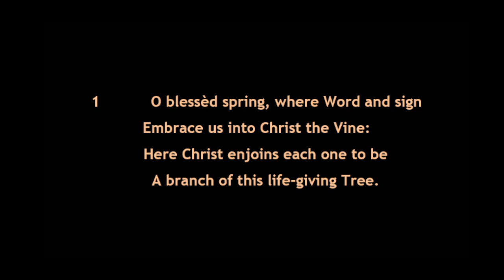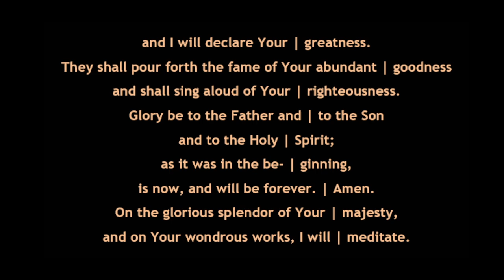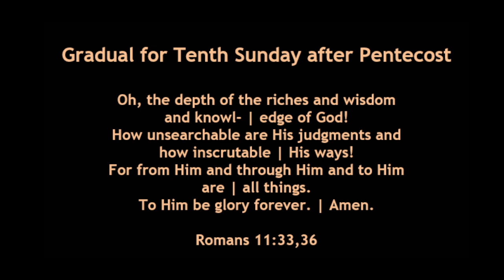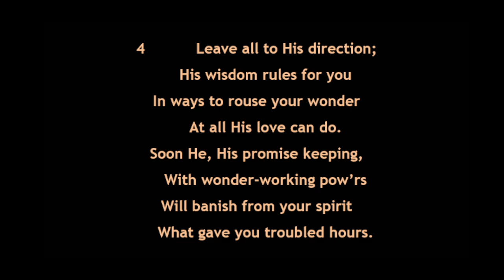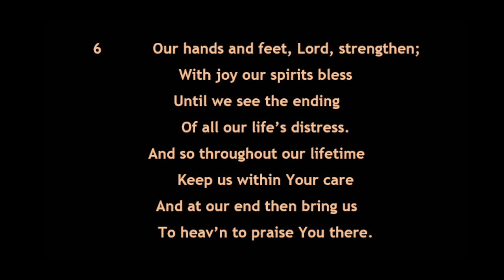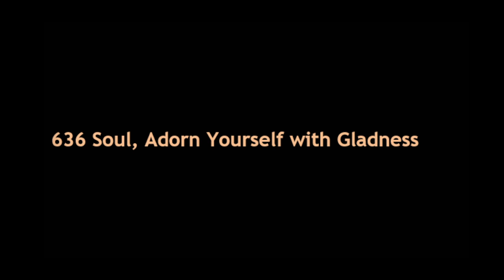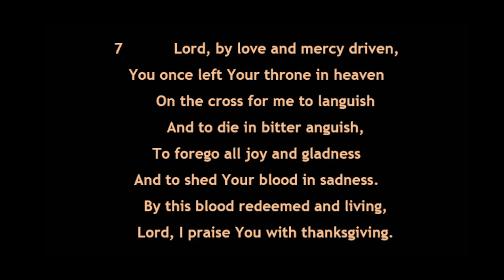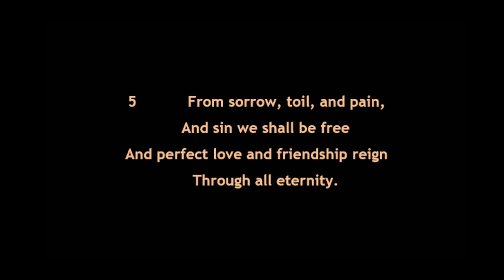July 28, 2024 Worship Service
LSB Divine Service Setting Four